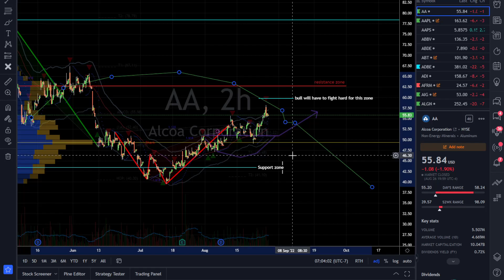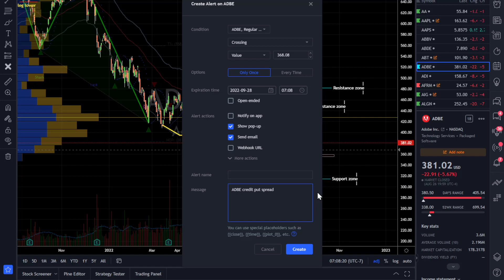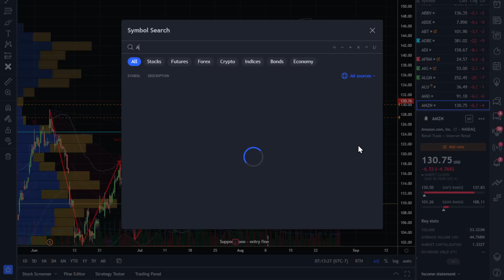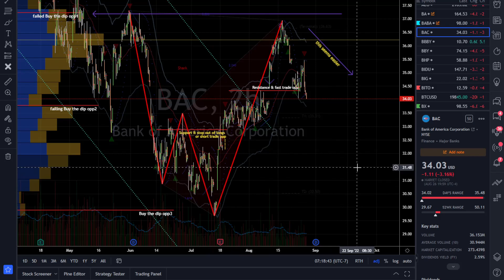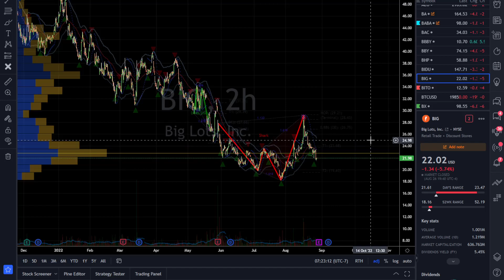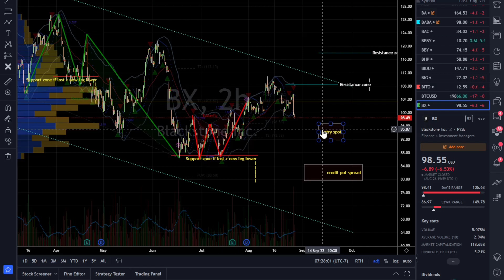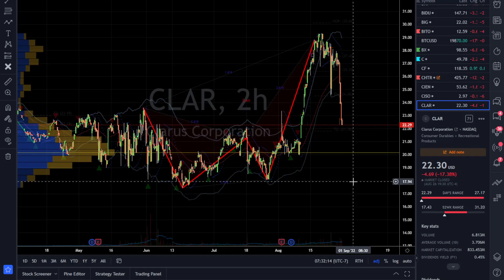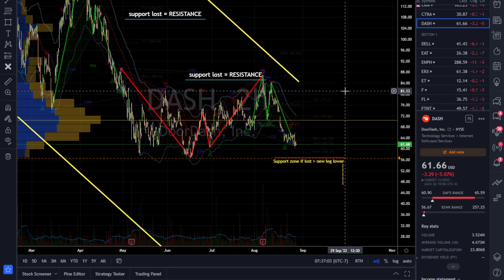Sunday Charts 0828 1 of 3